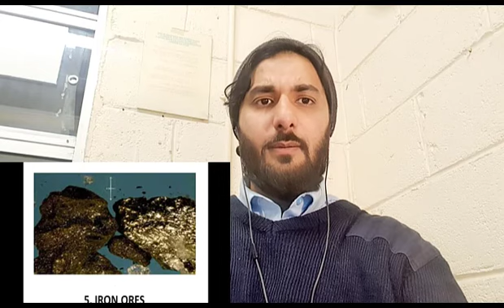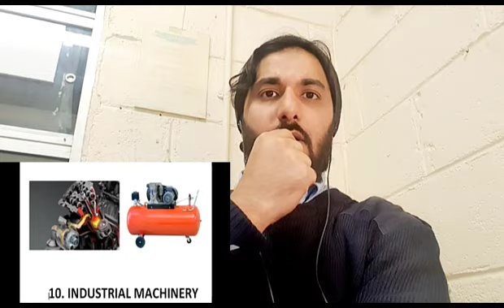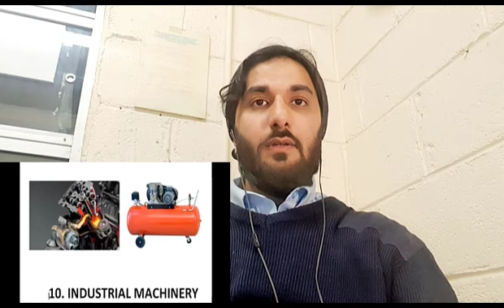Top 10 Things that China Buy From India l भारत में निर्मित breathing reaction by irish_pak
HI guys Amazing irish_pakistani reaction onTop 10 Things that China Buys From India l भारत में निर्मित.

My channel name is irish_pak reaction